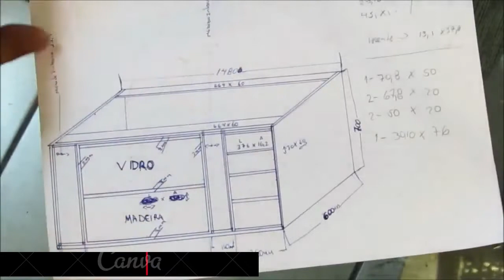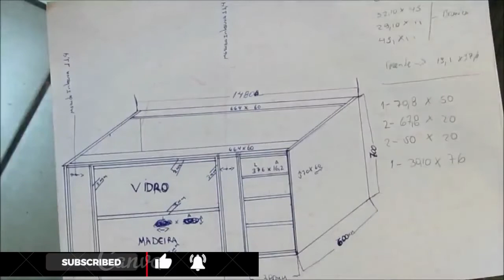cozinha planejada FAÇA VOCÊ MESMO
VÍDEOS QUE VOCÊ VAI GOSTAR